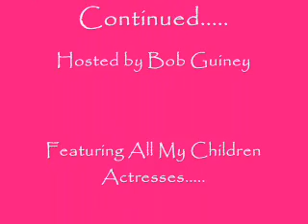Sydney Penny at Wide World of Soaps SSW 05 Day 1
Wide World of Soaps!